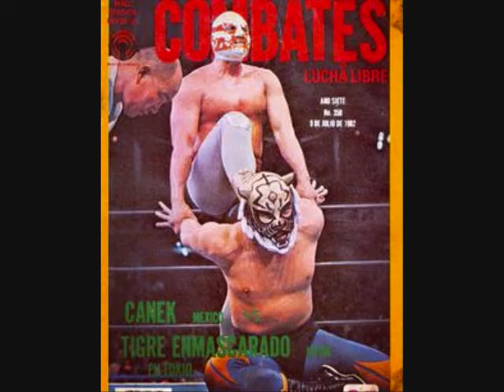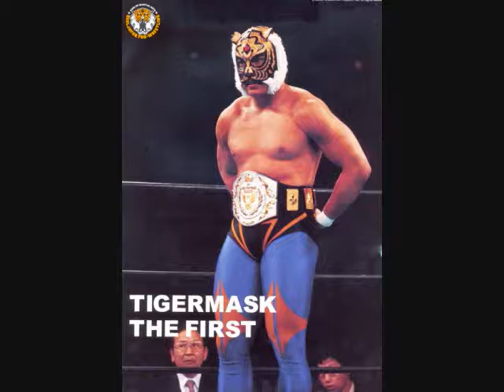tiger mask on jtgmtv